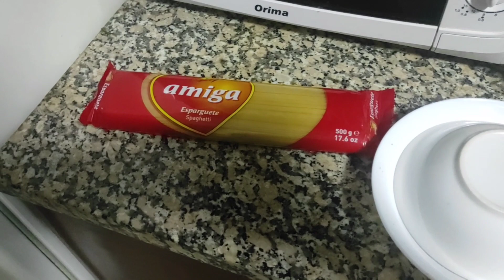Apanhei lucro comprei iogurte português🤤